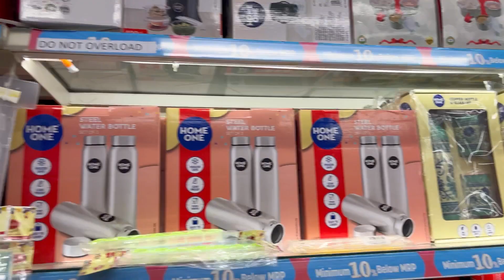Shopping for home vlog | biggest secret revealed | Good news | Ravishing Rabia Vlogs